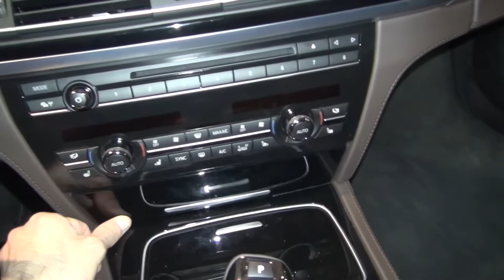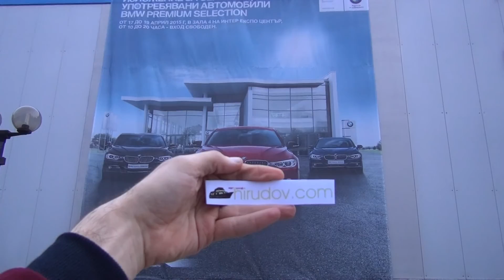BMW 740d xDrive (2014) Exterior and Interior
BMW 740d xDrive car, model 2014 seen from outside and inside. Color is Citrinschwarz - black metallic BMW individual. Interior is BMW whole leather upholstery Cohibabraun. Engine is 6-cylinder 2993 cm³, 230 kW, 313 hp, diesel. Max torque 630 Nm. Transmission is automatic. Acceleration from 0 to 100 km/h for 5.4 seconds. Top speed is 250 km/h. Equipped with M sports package.